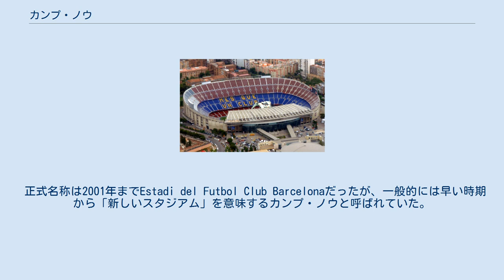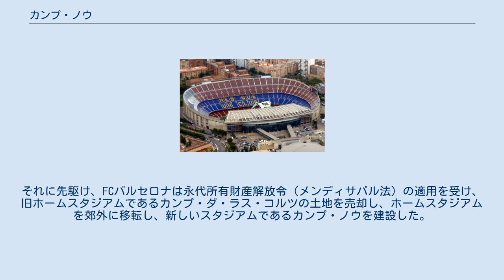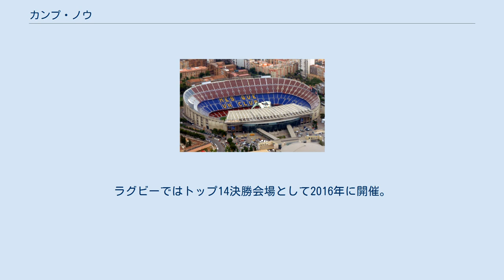カンプ・ノウ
カンプ・ノウ（カタルーニャ語: Camp Nou、発音はカム・ノウ [kam ˈnɔw]）は、スペイン・カタルーニャ州バルセロナ県バルセロナにあるサッカー専用スタジアム。
 正式名称は2001年までEstadi del Futbol Club Barcelonaだったが、一般的には早い時期から「新しいスタジアム」を意味するカンプ・ノウと呼ばれていた。
これはそれまで使用していたカンプ・ダ・ラス・コルツ（Camp de Les Corts）に代わる新しいものであったことから付けられたものである。
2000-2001シーズン、クラブはカンプ・ノウを正式名称にするか「ソシオ」に郵便により諮問した結果、クラブに届いた29,102通の68.25％に当たる19,861通が賛成したため、カンプ・ノウ（エスタディオ・カンプ・ノウ Estadio Camp Nou）が正式名称となった。
 カンプ・ノウの老朽化に伴いノウ・カンプ・ノウが新たに作られる。
ノウ・カンプ・ノウの収容人数は10万5000人に増えるとされている。
ノウ・カンプ・ノウはリーガエスパニョーラ2020-21シーズンに着工して2023-24シーズンに完成する見込み。
 1960年代から1970年代にバルセロナの人口は急増し、住宅需要が高まっていた。
それに先駆け、FCバルセロナは永代所有財産解放令（メンディサバル法）の適用を受け、旧ホームスタジアムであるカンプ・ダ・ラス・コルツの土地を売却し、ホームスタジアムを郊外に移転し、新しいスタジアムであるカンプ・ノウを建設した。
これはスポーツ施設に対する同法適用の第一号である。
本拠地の郊外移転でFCバルセロナは莫大な不動産利益を獲得することになり、これがクラブチームの経営の経済基盤となった。
またラディスラオ・クバラ、シャーンドル・コチシュ、ラモン・ビジャベルデ、エバリストらの1950年代FCバルセロナ黄金期に、その人気の後押しも新スタジアム建設の後押しとなり、FCバルセロナはカンプ・ノウを中心に周辺にサッカーを中心とした娯楽施設を整備していく。
 1954年3月28日に6万人のファンの見守る中、当時のバルセロナ市長によって最初の礎石が置かれ、バルセロナ大司教によって祝福された。
建設期間は3年に及び予算は当初の3.36倍にも膨れ上がった。
1957年9月24日の落成式ではゲオルク・フリードリヒ・ヘンデルの『ハレルヤ』が演奏された。
こけら落しの試合はFCバルセロナとレギア・ワルシャワとの親善試合であり、4対2でFCバルセロナが勝利した。
 収容人数は当初93,053人であったが、スペインで開催された1982 FIFAワールドカップ時には120,000人まで増やした。
その後、1990年代にFIFAの規則により立見席が禁止されたことにより、1990年代終わりには99,000人が定員となった。
クラブのウェブサイトによると現在は99,354人であり、ヨーロッパ最大のスタジアムである。
 UEFAが選定するスタジアムのレベルも最高クラスであり、過去には1999年にUEFAチャンピオンズリーグ決勝戦がここで行われた（カンプ・ノウの奇跡）。
 スタンドの景観はもとよりピッチの水捌けまで計算されている。
ピッチは肉眼では分からない位アンジュレーションが付いていてほんのわずかだけ真ん中が高く、外に行くにつれてだんだん低くなる設計がされており水が流れ出るようになっている。
 スタンドについては1階以外はどの角度から見ても全体を見渡せるようになっている。
 2014年1月にスタジアムの全面改築が発表され、建て替え・移設はせず、10万5000人規模の屋根付きスタジアムに改築される。
2021年夏に建設を開始し、2024年に完成予定で、総工費は6億ユーロとされている。
2016年3月に設計競技コンペの結果、日本の日建設計が、決まった。
 サッカー以外にも、コンサートとしてはフリオ・イグレシアス、U2、マイケル・ジャクソン、ブルース・スプリングスティーン、アムネスティ・インターナショナル主催のチャリティーコンサート、三大テノールらが行った。
 またヨハネ・パウロ2世のミサが1982年11月17日に行われた。
ラグビーではトップ1...